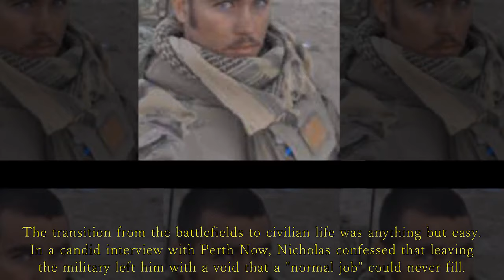Home and Away’s ‘hot cop’ Cash Newman tells of how military background led him to TV.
Before gracing our screens, Nicholas served six intense years as a rifleman in the Australian Army | Home and Away Spoilers